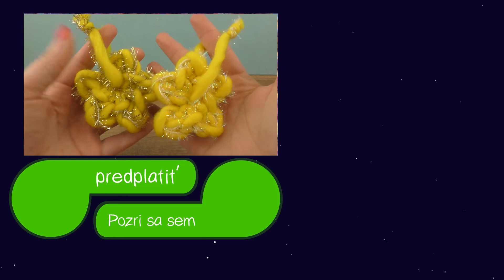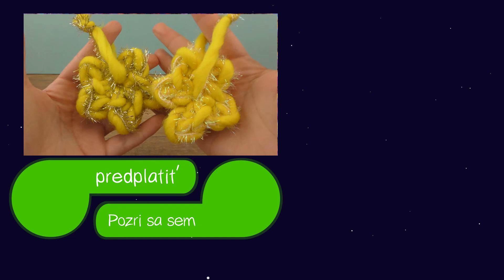Ako uháčkovať hviezdu | Háčkovaná hviezdička návod | Háčkovaná hviezda | Háčkované dekorácie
Ďalšie skvelé kanály:
Odoberať zdarma!